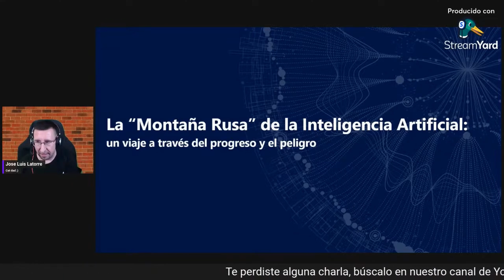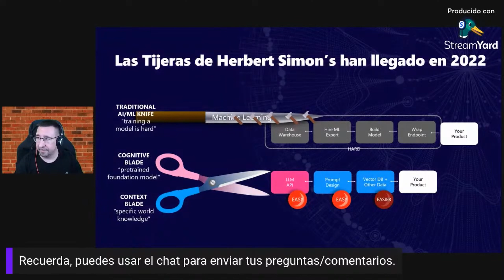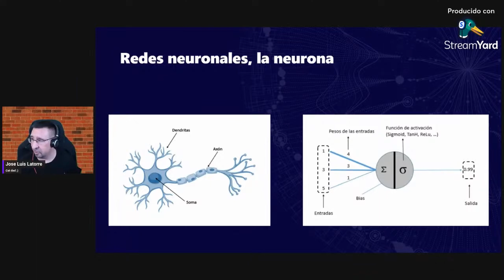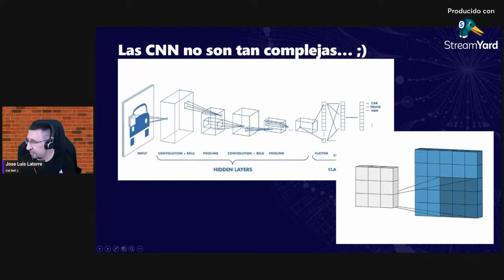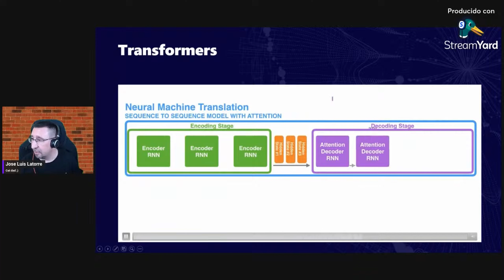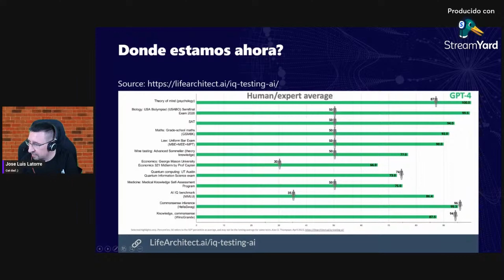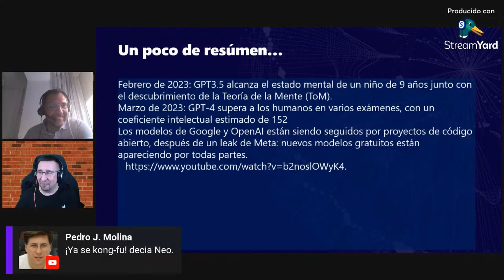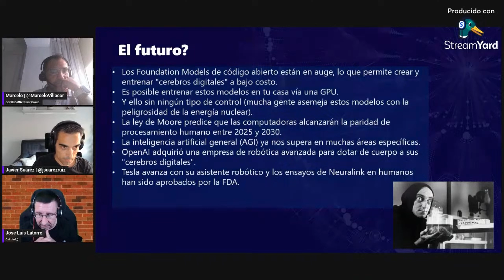La Montaña Rusa de la IA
Acompáñanos en un emocionante viaje por el mundo de la inteligencia artificial. Exploraremos su fascinante historia, desde sus inicios hasta las técnicas actuales de aprendizaje automático y redes neuronales profundas. Descubre la emocionante "Carrera de Cerebros Generativos de IA" en una era de democratización y código abierto. También discutiremos estimaciones futuras para la IA y su evolución. Con José Luis Latorre.

Become a channel member to enjoy benefits and access more content.